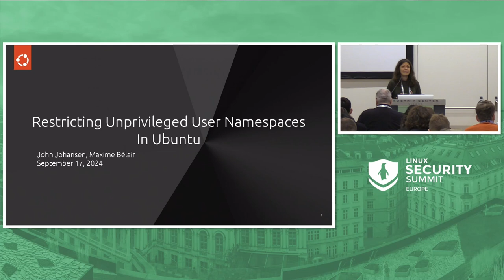Welcome Back & Remarks - Elena Reshetova, Intel